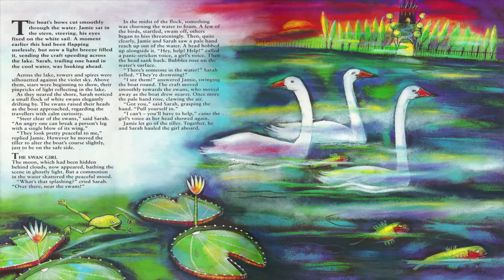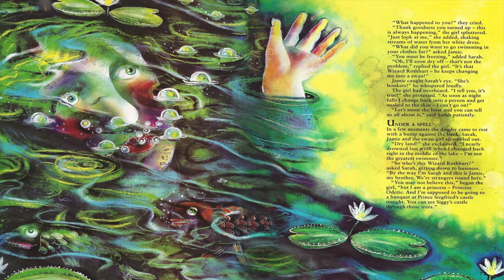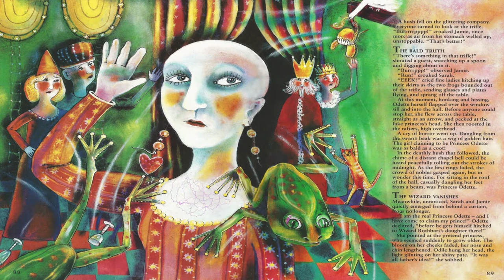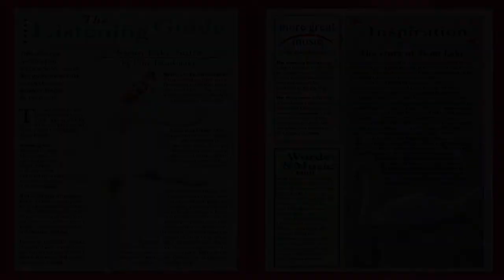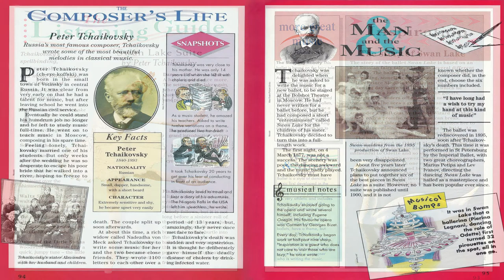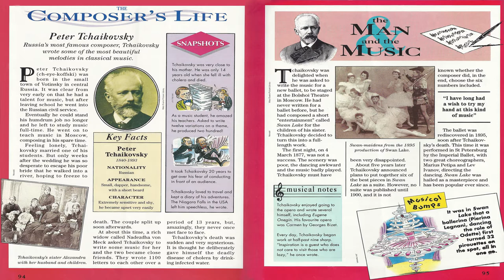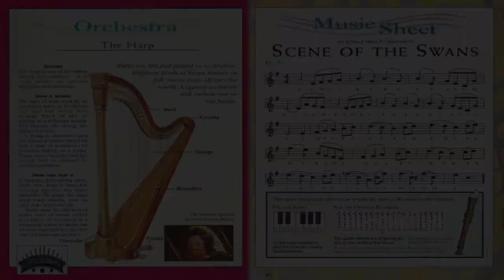4. The Wizards Spell {The Magical Music Box} ✵ HD Audio Remaster ✵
✵Sarah and Jamie rescue a mysterious girl from a watery grave, but on the moonlit shores of Swan Lake, the evil Wizard Rothbart is lying in wait. ✵

Swan Lake is a ballet composed by Russian composer Pyotr Ilyich Tchaikovsky in 1875–1876.
Despite its initial failure, it is now one of the most popular ballets of all time.

Pyotr Ilyich Tchaikovsky (7 May 1840 – 6 November 1893) was a Russian composer of the Romantic period.
He was the first Russian composer whose music would make a lasting impression internationally.
He wrote some of the most popular concert and theatrical music in the current classical repertoire, including the ballets Swan Lake and The Nutcracker, the 1812 Overture, his First Piano Concerto, Violin Concerto, the Romeo and Juliet Overture-Fantasy, several symphonies, and the opera Eugene Onegin.